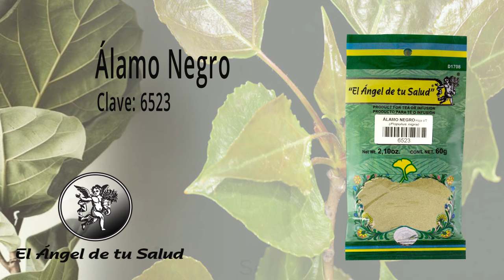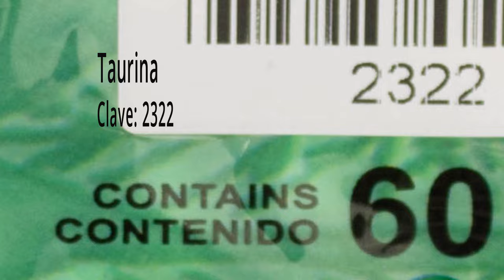FÓRMULA HERBOLARIA PARA TRATAR ENFERMEDADES INDUCIDAS POR MEDICAMENTOS